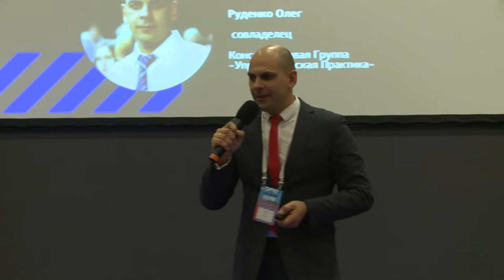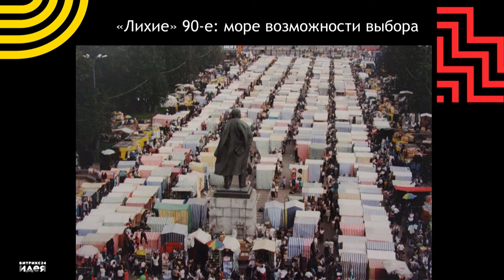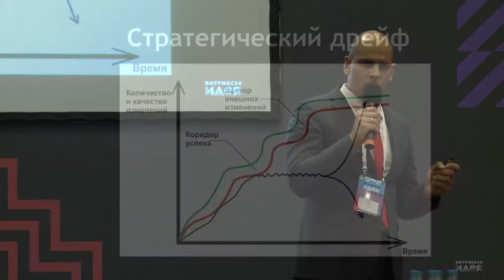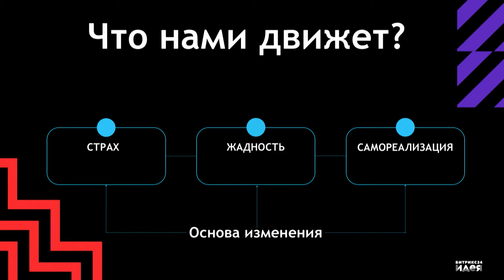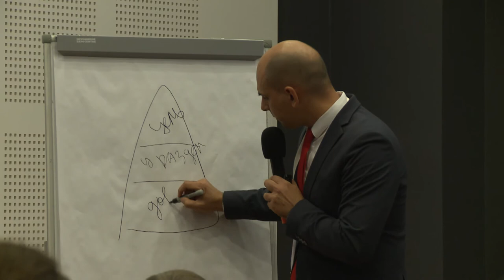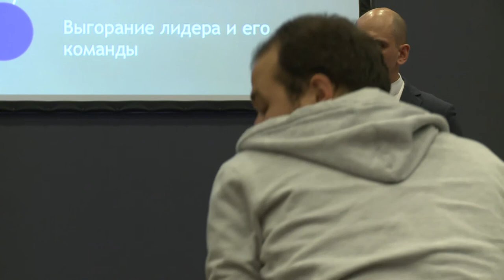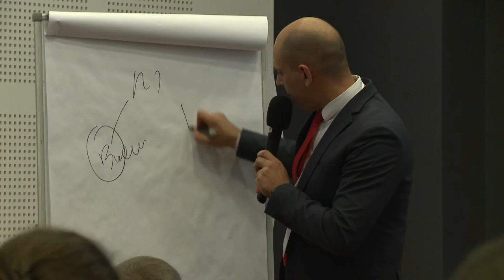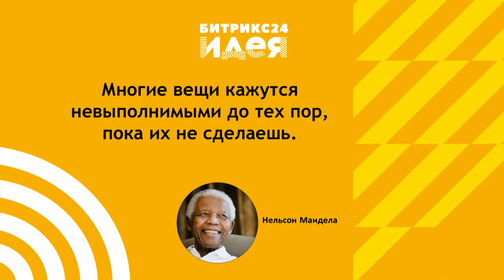Новая реальность бизнеса от тактики выживания к стратегии победы.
Олег Руденко о том, как преодолеть ресурсные ограничения в бизнесе